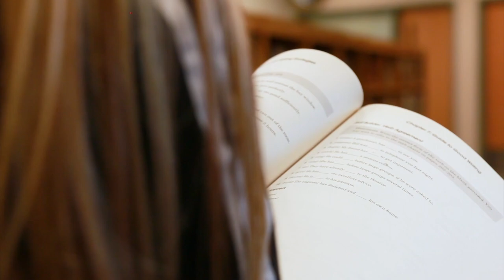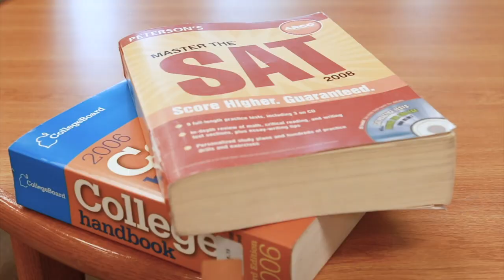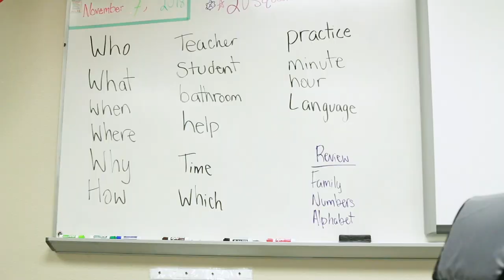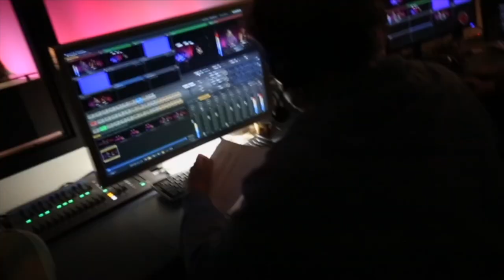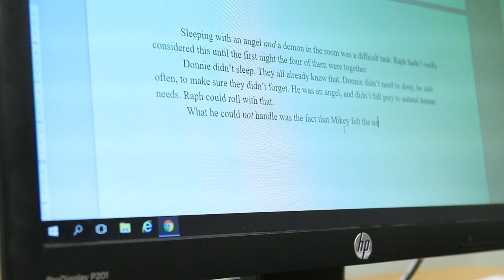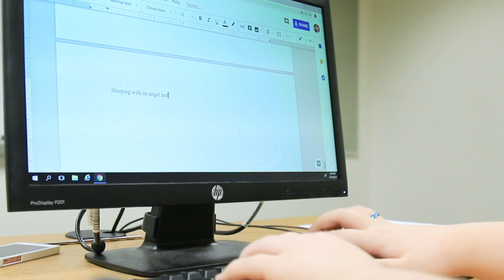THE STUDIO - NOVEMBER 30, 2018